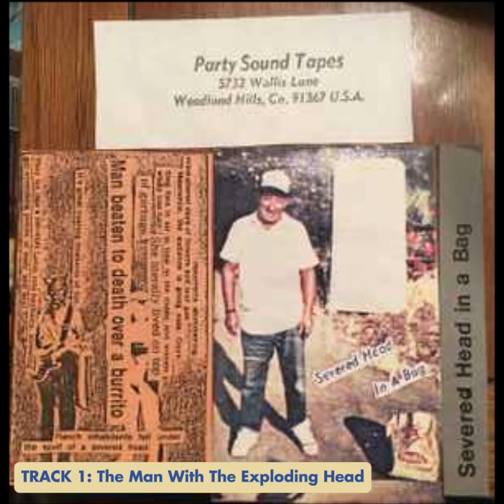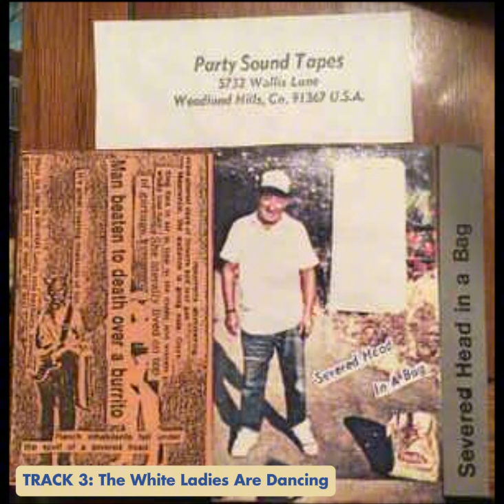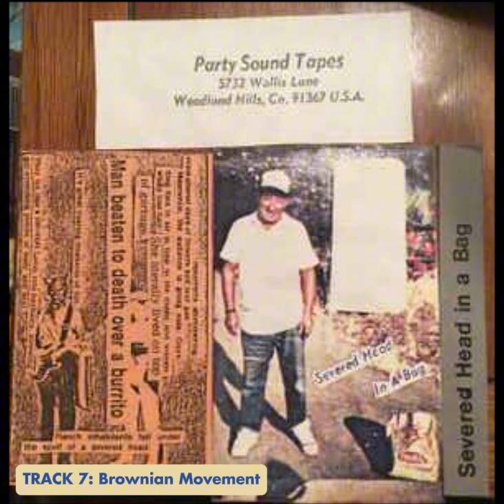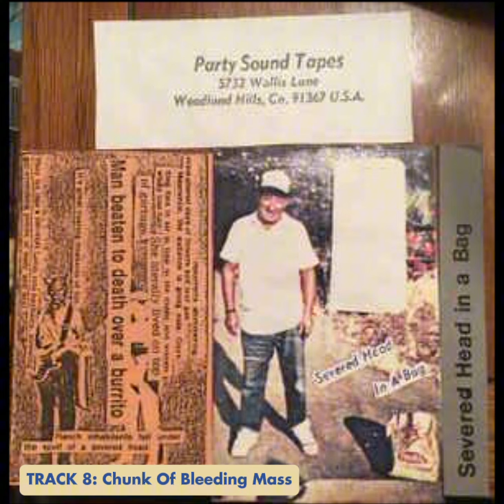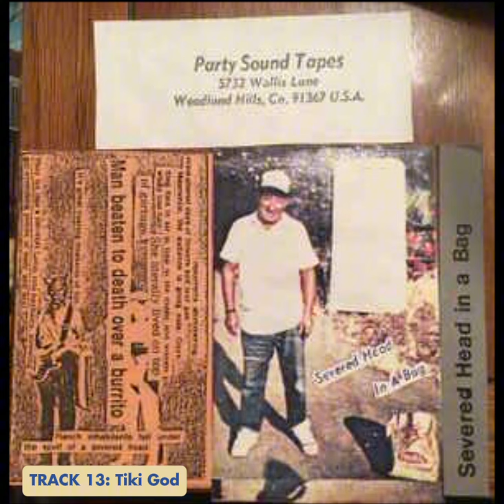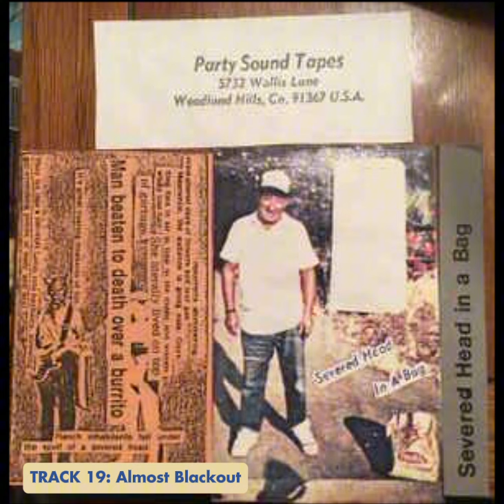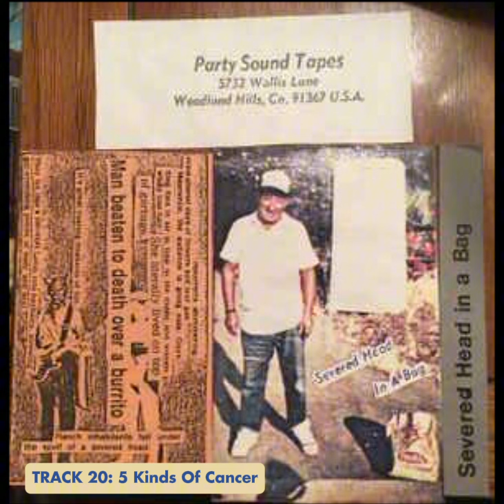Severed Head In A Bag (Cassette, 1983, Abstract/Noise Rock)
Self-titled. Found this on the blog Die or D.I.Y.?. If the comments can be believed, Brad Laner himself says that the band was composed of Jim Goodall and David Vaught. A Discogs comment purports that only 50 original copies were made. If you go to the original link and download it yourself, you may notice that this video is 2 minutes shorter than the download; I removed dead air from "The Hungry Waiter".

Side A:
00:00  A1  The Man With The Exploding Head
02:10  A2  Mr. Dixon
06:01  A3  The White Ladies Are Dancing
10:11  A4  Kissy Face
12:31  A5  Eat Your Own Young
15:34  A6  Bad Cube
16:30  A7  Brownian Movement
22:51  A8  Chunk Of Bleeding Mass
24:46  A9  Country Music Award
25:45  A10  Killer Clown
28:41  A11  Belkins Box
32:39  A12  The Hungry Waiter
36:22  A13  Tiki God

Side B:
38:45  B1  Underground Trumpet
40:02  B2  Closed
41:04  B3  Los Genius
43:39  B4  Tokyo Today
45:36  B5  (Let's Go To The) Mink Farm
45:50  B6  Almost Blackout
46:41  B7  5 Kinds Of Cancer
47:07  B8  41 Drop Gorgeous
49:05  B9  Chunk of Bleeding Mass (part 2)
51:38  B10  Blank Silence